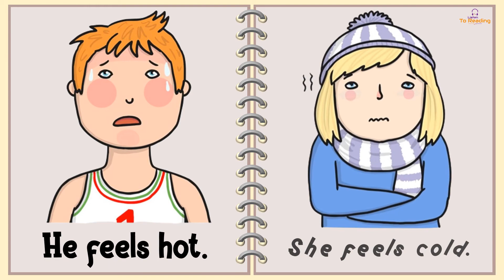How These Kids Feel?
Thirteen Different Ways That A Kid Can Feel.